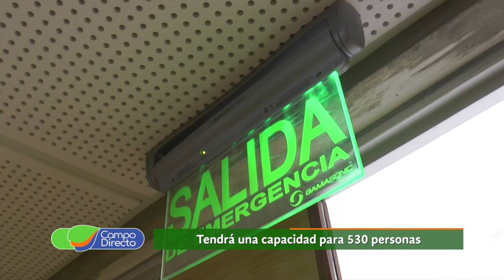Avanzan las obras del Auditorio FCA UNC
La Facultad de Ciencias Agropecuarias de la Universidad Nacional de Córdoba, tendrá su propio auditorio. Importante avance de las obras. Las recorrimos y hablamos con el decano.